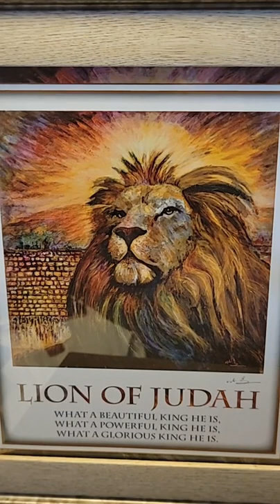November 2, 2021